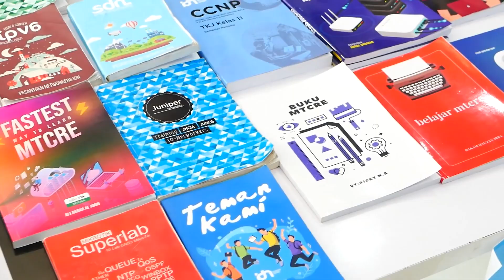Keseruan IDN Open House 2023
KESERUAN KEGIATAN IDN OPEN HOUSE!!
~PAMERAN IT GRATIISSS.

Haloo semua!

Kalian tau ga kalo di IDN Boarding School Jonggol baru baru ini ada kegiatan open house ? Yap tanggal 16-17 September kemarin IDN Boarding School Jonggol telah mengadakan kegiatan open house. Gratis lhooo🫣 Waah yang ga dateng pasti rugi nih karena ada banyak sekali karya-karya santri yang ditampilin di acara tersebut.

Eits… tapi jangan sedih dulu, kalian masih bisa kok liat karya-karya yang dipamerin di acara open house kemarin. Penasaran ? Yuk ditonton!!😉